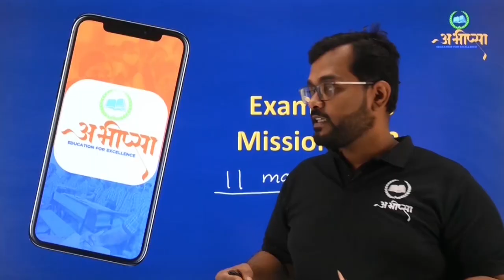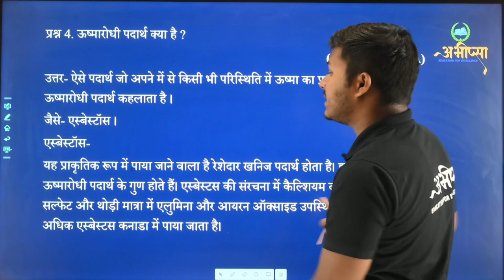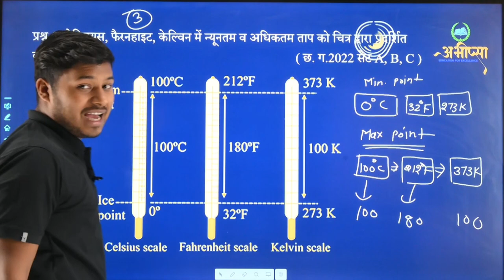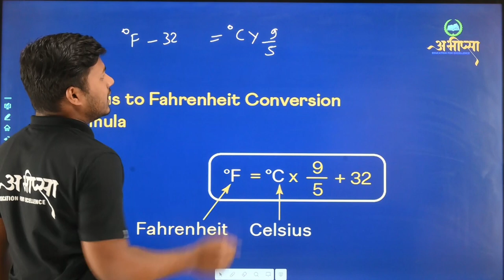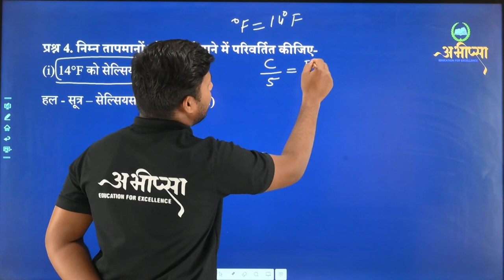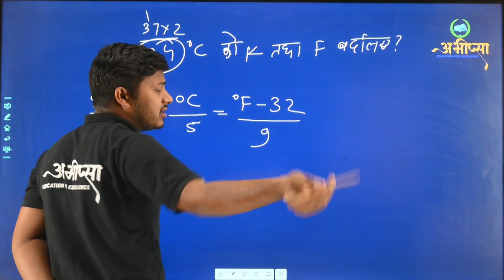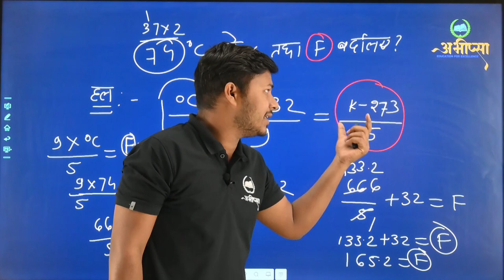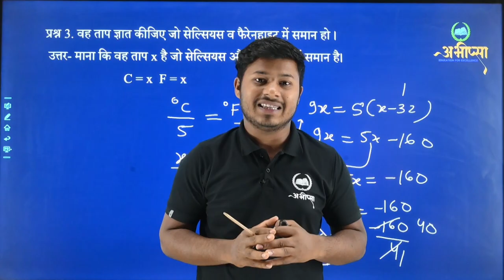ऊष्मा और ताप | अध्याय -3 |भाग-1| Part-1 |2-3 अंक वाले प्रश्न | कक्षा- 10 वीं | Class -10th |CGBOARD